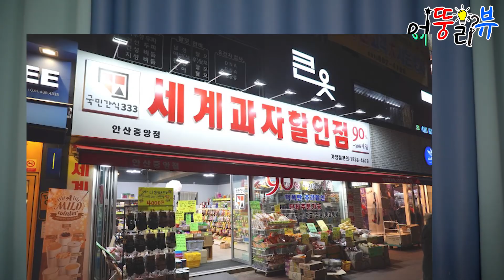먹는 색종이는 이제 그만.. 이젠 먹는 돈이다!! 무슨 맛이날까? [엉뚱리뷰]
어서오세요!!!
슈뻘맨의 엉뚱한걸 엉뚱하게 리뷰하는 엉뚱리뷰!
오늘의 제품은!!!
먹는 돈 !!을 한 번 FLEX해보았습니다!!!
먹는 색종이는 먹어봤는데 .. 과연
먹는 돈은 무슨맛이 날까요..?
궁금하신 분들은!!!

슈뻘맨을 사랑해주시고 응원해주시는 구독자 여러분들
더 열심히 뻘짓하는 슈뻘맨이 되겠습니다!

슈뻘맨의 슈퍼뻘짓영상은 매주
월요일!! 목요일!! 토요일!! 오후 4시30분에 업로드됩니다 !! ㅎㅎㅎ
많은 기대와 관심 부탁드려요~ ㅎㅎ

안뇽~~

먹는돈 먹방

Track : 다운받은 BGM의 제목